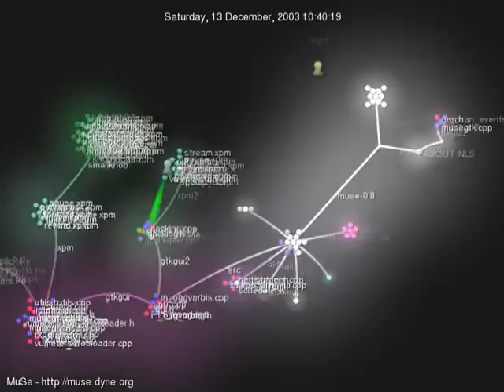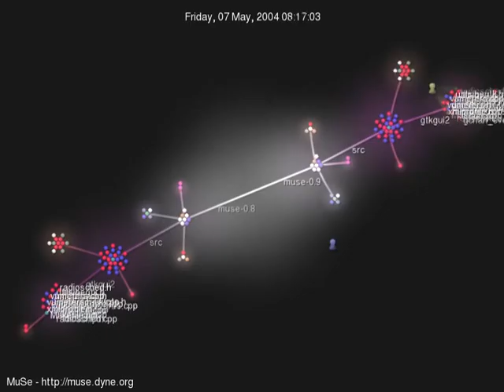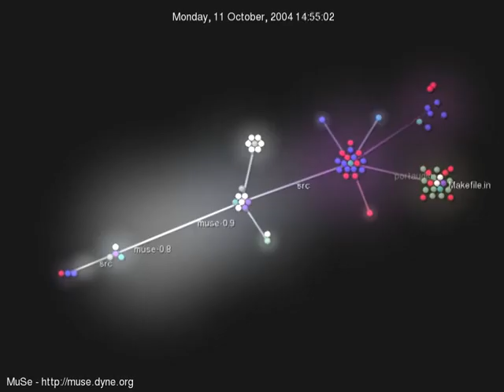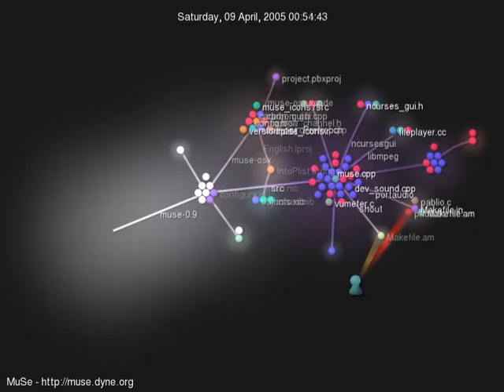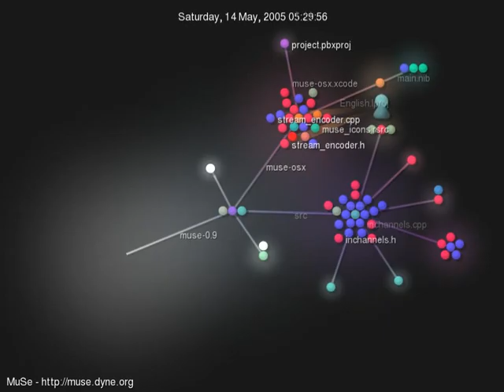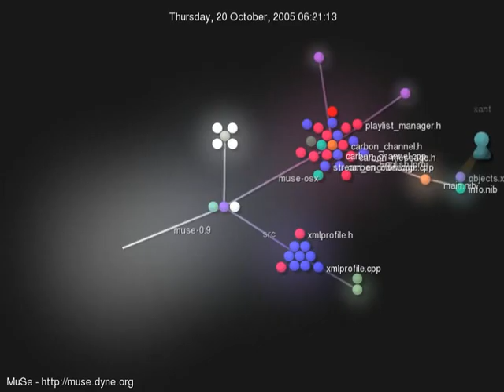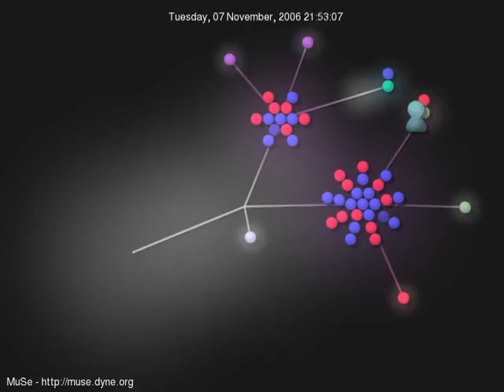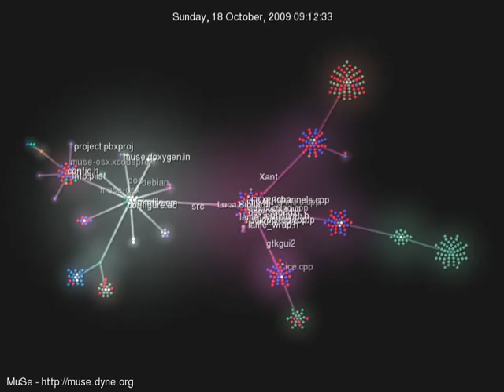MuSe :: Multiple Streaming Engine - Gource visualization of git repo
This is a video playing all repo commits since 2003, It's a project I've been working on on 2004.
Starring: jaromil, xant, godog, newmark, night, and others.